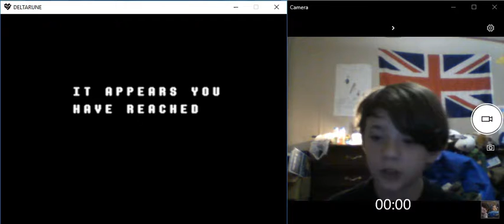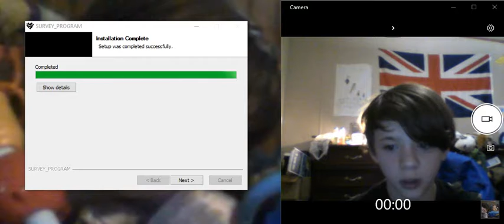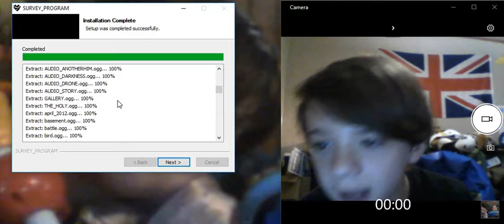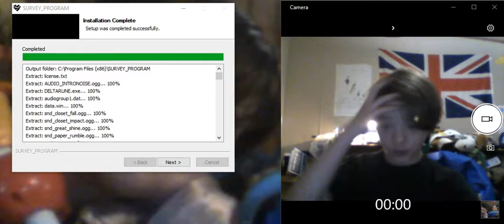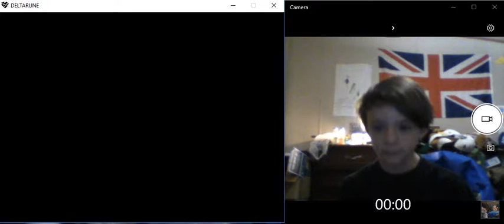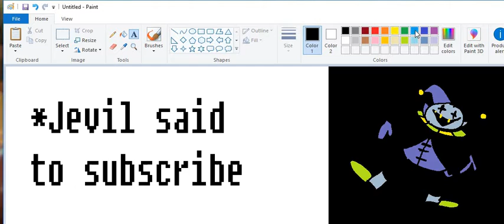HARDEST DELTARUNE FIGHT! - Fighting Jevil - Deltarune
Hey! This is the hardest Deltarune fight, Jevil! I just wanted to try to fight him on camera. I've never beaten him.

*DELTARUNE MADE BY TOBY FOX*